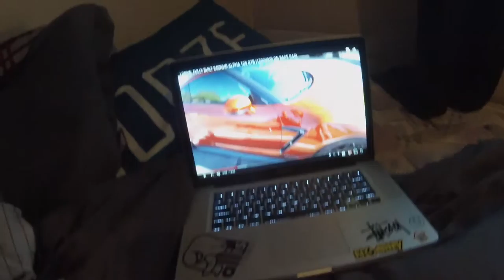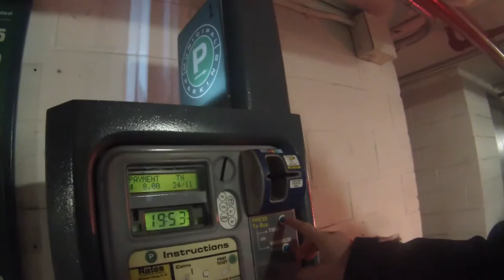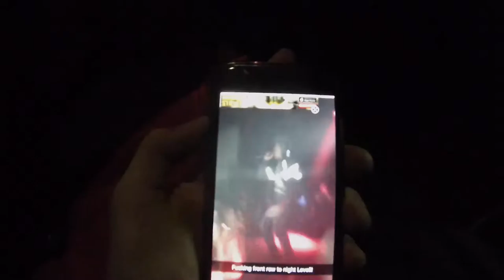WEBISODE 11 | NIGHT LOVELL & NEW ORILLIA INDOOR SNEEK PEAK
Joakim Karud - Butterfly (feat. Jeff Kaale)